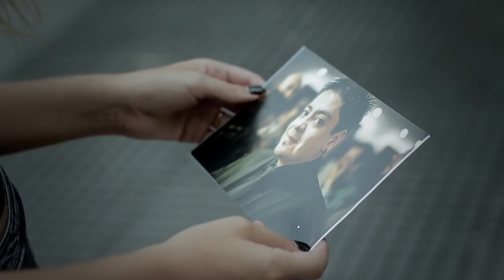El Cachivache Quinteto - Carlitos y Noelia - PUNK TANGO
Gracias por compartir, seguinos aca!

Podes ver los videos resúmenes de gira, shows en vivo, entrevistas, ensayos y exhibiciones aca:
Montán - El Cachivache Quinteto con Noelia Hurtado y Carlos Espinoza
Albúm: Palo y a la Bolsa
Realización de Video: Diego Tomasevic

Marzo 2015 - Buenos Aires - Argentina

Direccion Diego Tomasevic

(ENGLISH BELOW)
El Cachivache Quinteto es actualmente uno de los más populares grupos de tango,  reconocido internacionalmente en los circuitos musicales. Creadores de un estilo propio llamado "Tango Punk" por su sonido moderno y contemporáneo y por su estética rockera, el grupo se caracteriza por ser creativo, original y bailable.
Algunos los llaman "bufones modernos" y otros dicen que hacen tango tradicional y bailable y ambas son verdades. Su tango distorsionado mezclado con un look post-punk, a la vez atrae y repele al público.
Con una buena dosis de humor, han creado algunas introducciones improvisadas para tangos clásicos, con los que abren su vigoroso show.
En 2008, dos músicos argentinos residentes en España, reconectan con sus raíces porteñas y forman El Cachivache. Rápidamente atraen la atención de los circuitos Europeos por su distintivo estilo.
Una vez vuelven a Buenos Aires en 2013, comienzan a desarrollar sus propias composiciones, que hoy son parte fundamental de su repertorio. A su vez, continúan tocando tangos clásicos, siempre con arreglos originales.
Basados actualmente en Buenos Aires, se encuentran preparando una película documental y la producción de nuevos videoclips y preparando las giras 2020 por Asia y Europa.
Cada año, el Cachivache realiza giras por todo el mundo; han visitado mas de 50 paises en 3 continentes y realizado más de 1000 shows.
En Octubre de 2019 fueron seleccionados para presentarse en showcase en Womex Finlandia, la mas imporante feria musical mundial.
ENGLISH:
El Cachivache Quinteto is currently one of the most popular tango groups and is widely recognized on the world music circuit. Sometimes called 'Tango Punk', the group is characterized by its undeniably creative, original, and very “danceable '' style.

Some call them "modern buffoons", others describe the music as "communal flat groove", and both are true. El Cachivache serves up its music in a vigorous manner with a good dose of humor, mixing up overdriven traditional tango music with a post punk look, which simultaneously frightens and attracts the tourists.
Witty song introductions emerged with the music, livening up already energetic performances. The band is very popular in its home city of Buenos Aires, playing around 90 concerts a year.

​They are presenting now their 7 Cd "Lujo y Fantasía" and preparing the next tours in Europe in May, June and  and July . They are also shooting a documentary road movie on tour while traveling.

​The band was selected to perform at WOMEX19 official showcase In Tampere, Finland in October 2019.